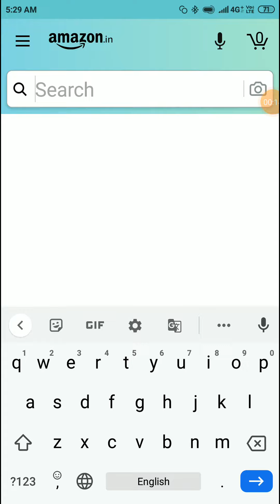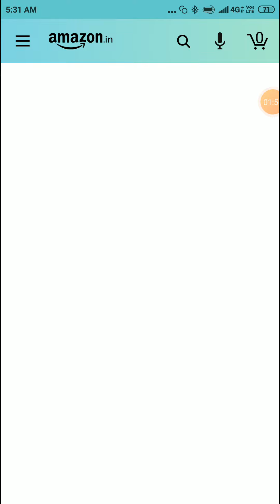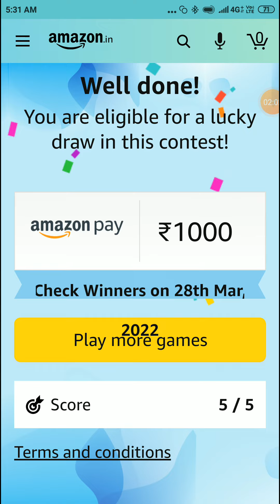Amazon Daily Quiz Time Answers 27 March l Funzone Quiz l Amazon App Quiz l Win Amazon Pay ₹ 1000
Topic : Amazon Daily Quiz Time Answers 27 March l Funzone Quiz l Amazon App Quiz l Win Amazon Pay ₹ 1000